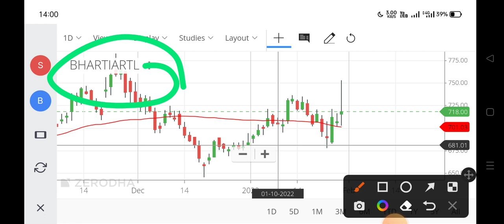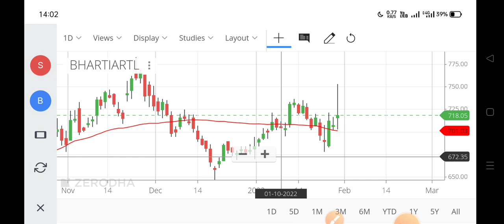bharti airtel share latest news,bharti airtel share news today,bharti airtel share price,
how to buy bharti airtel share,
bharti airtel rights entitlement share,
bharti airtel share price nse,
bharti airtel share quora,
bharti airtel share rights issue details,
bharti airtel re share,
bharti airtel re share price,
bharti airtel share split,
bharti airtel share split news,
bharti airtel share target price,
bharti airtel share tamil,
bharti airtel share technical analysis,